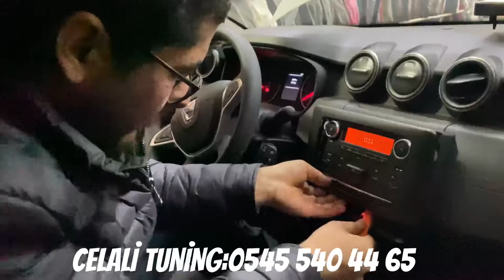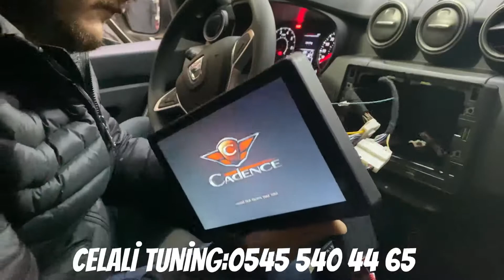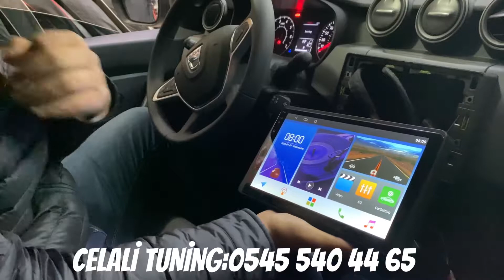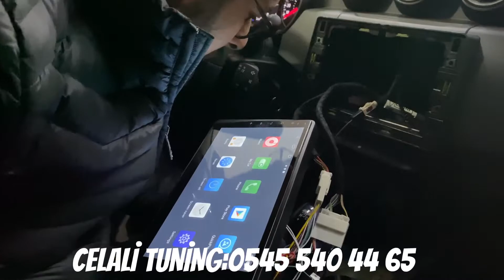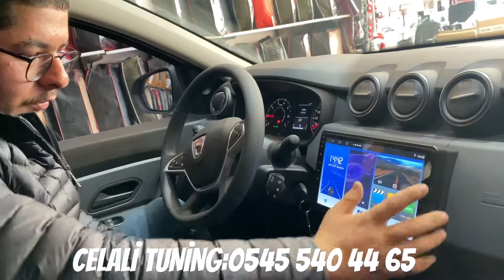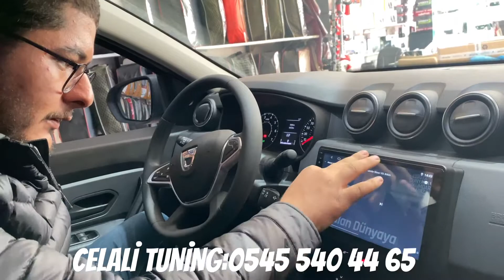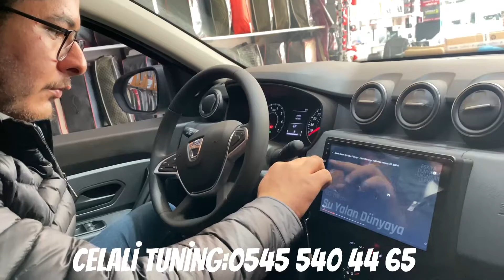2021 DACİA DUSTER ANDROİD MULTİMEDİA EKRAN UYGULAMASI/CELALİ TUNİNG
ÜCRETSİZ MONTAJ HİZMETİMİZ VARDIR
RANDEVU ALMAYI UNUTMAYINIZ
TÜM TÜRKİYEYE KAPIDA ÖDEMELİ ÜCRETİZ KARGO İLE GÖNDERİM SAĞLIYORUZ
KREDİ KARTINA VADE FARKSIZ 4/8 ARASI TAKSİT İMKANI
DETAYLI BİLGİ İÇİN ULAŞABİLİRSİNİZ
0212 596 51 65/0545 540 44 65
PAZAR GÜNLERİ AÇIĞIZ